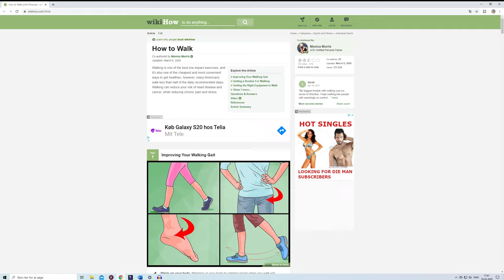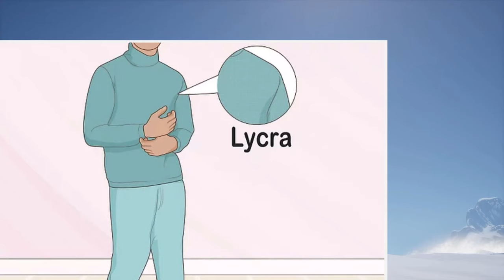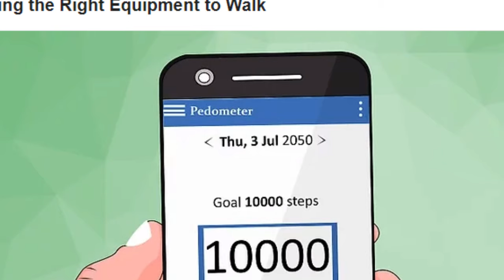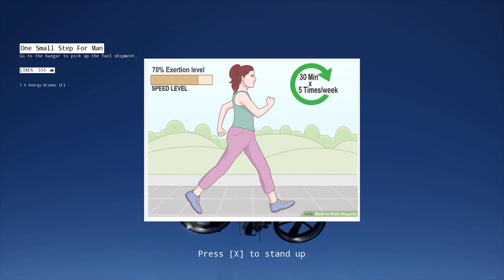I use WikiHow and Walking Simulator to teach myself to walk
I try to learn how to walk using WikiHow and Walking Simmulator, but it seems like walking is not a part of the game...

I Get to run really fast!
I Get to ride a snowmobile named Rosie!
I Get to ride a Jetpack!
I Get to ride a Big Ass Truck!

But will all that teach me how to walk? It might!

Can we get a 100 likes so I can buy a brand new snowmobile?

Cue 6b - Calm-Gentle-Sad-Emotive (piano & cello) (Once More Into The Fray) by Soularflair